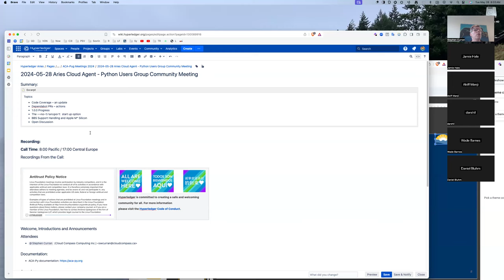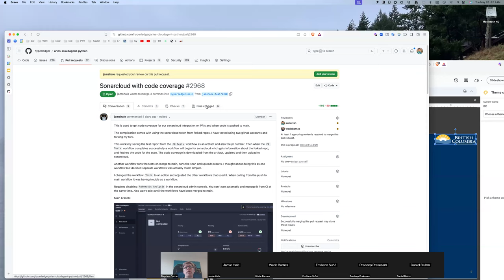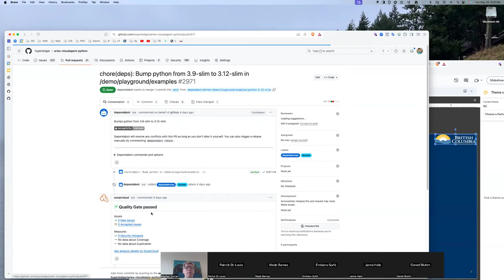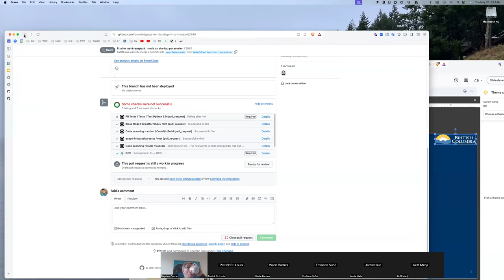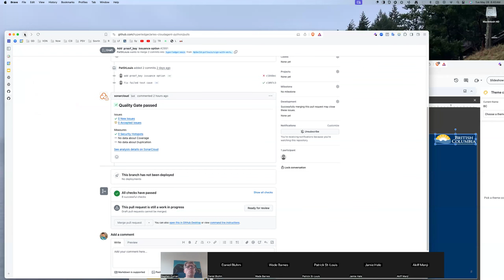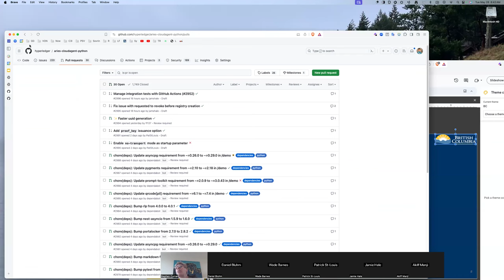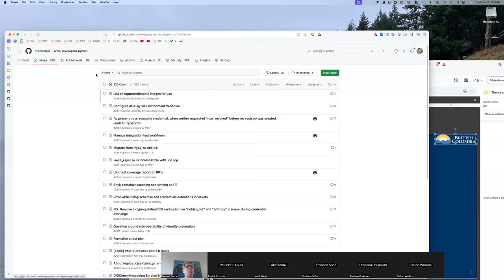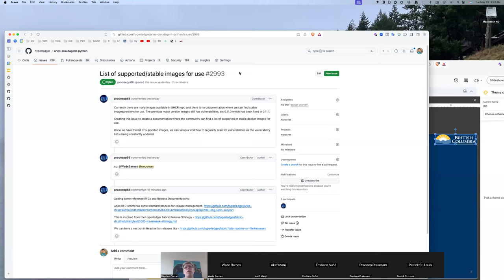20240528 Aries Cloud Agent Python User Group Meeting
Meeting Agenda:

- Code Coverage – an update
- Dependabot PRs – actions
- The --no-transport  start up option
- Having multiple Key Identifiers for the same public key -- e.g. a did:sov and did:web using the same public key
- BBS Support Handling and Apple M* Silicon
- LTS and Officially Supported Releases